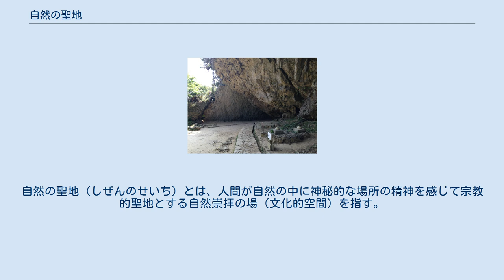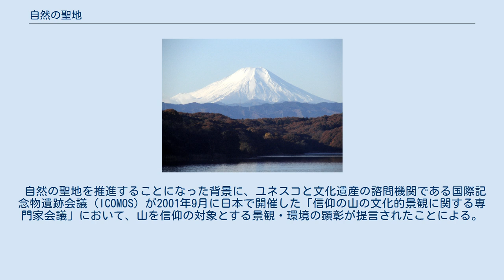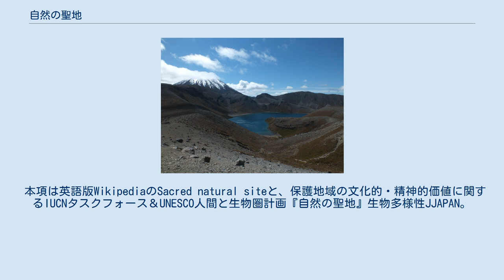自然の聖地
自然の聖地（しぜんのせいち）とは、人間が自然の中に神秘的な場所の精神を感じて宗教的聖地とする自然崇拝の場（文化的空間）を指す。
 ユネスコ自然遺産の諮問機関である国際自然保護連合（IUCN）が提唱したもので、単なる自然保護に留まらず精神文化の保全も図ることで人間性や尊厳を守り、社会的環境・社会的結束を維持し、協調社会と持続可能性を追求するもので、自然の権利も呼び掛ける。
その展開には2007年に承認された先住民族の権利に関する国際連合宣言が重要な役割を果たしている。
 世界遺産では自然と人間の共生が見られる文化的景観として捉えられる事例が多い。
 自然の聖地を推進することになった背景に、ユネスコと文化遺産の諮問機関である国際記念物遺跡会議（ICOMOS）が2001年9月に日本で開催した「信仰の山の文化的景観に関する専門家会議」において、山を信仰の対象とする景観・環境の顕彰が提言されたことによる。
これにより自然遺産として登録されていたニュージーランドのトンガリロ国立公園が、マオリの聖地であることを理由に文化遺産としての要素を追加し、複合遺産となった。
 日本においては信仰の山・聖なる山は、富士山-信仰の対象と芸術の源泉として世界遺産に登録された富士山を筆頭に、紀伊山地の霊場と参詣道の高野山や熊野三山、平泉―仏国土（浄土）を表す建築・庭園及び考古学的遺跡群―の金鶏山、そして長崎と天草地方の潜伏キリシタン関連遺産の安満岳などが上げられる。
 本項は英語版WikipediaのSacred natural siteと、保護地域の文化的・精神的価値に関するIUCNタスクフォース＆UNESCO人間と生物圏計画『自然の聖地』生物多様性JJAPAN。
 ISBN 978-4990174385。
に依る